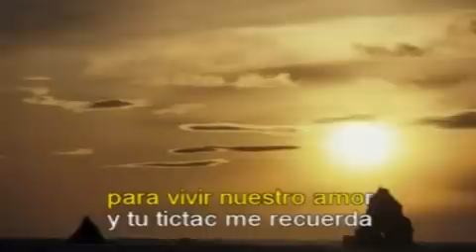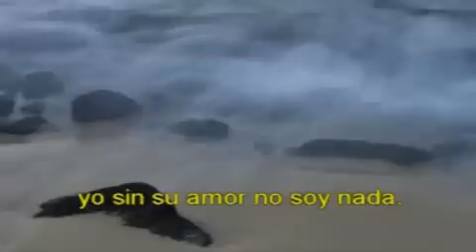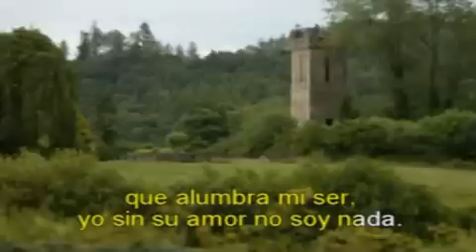EL RELOJ KARAOKE BOLEROS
Un ícono de la canción